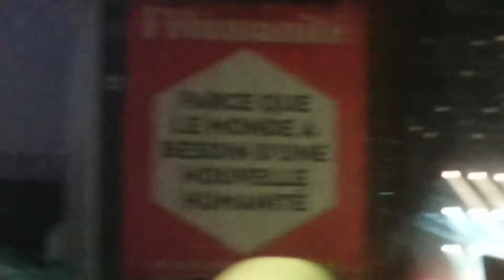Soprano. Roule. Fête de l'humanité 2019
Concert de Soprano à la Fête de l'humanité 2019